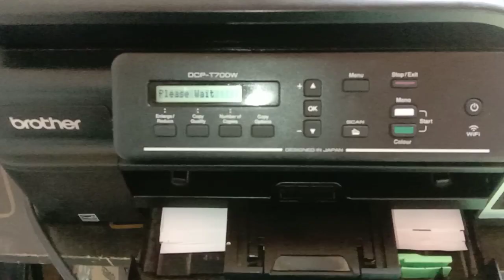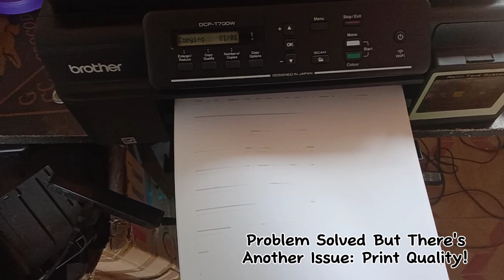Brother DCP-T700W | Paper Jam Error Fixed! | Tech Tips | Printer Repair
✔️Laptop, Desktop, and Printer Repair Tutorials
✔️Tech Tips and Tricks
✔️Tech Gadgets and Accessories (Unboxing and Reviews!

Laptop, Desktop, Printer Repair, Just send us message po. 👨‍💻💻

🌍🚩Shop Location: National Road (Mission-Villa, Sta. Teresita, Cagayan - Boundary) | Tapat Mission Cemetery

📱FB Account: Kevin Klein Tomas Doctolero
📱FB Page: Klint Adam's Tech Shop